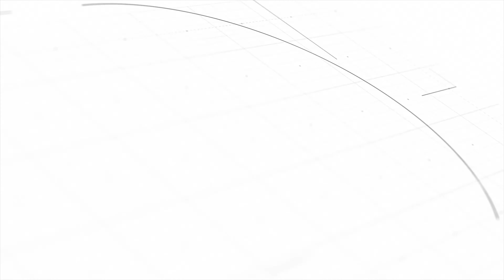Everything You Need to Know Before Moving to Lake Nona, Florida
Hello everyone! Today we are talking about Lake Nona. Lake Nona is arguably my favorite suburb in Central, FL. Today we are talking about everything you need to know before calling it home. A lot of friends, family and clients love the area due to its live/work/play design concept, it's continued growth and its proximity to everything. If you want to call Lake Nona or anywhere else in Central Florida your home I'd love to be your real estate recourse of choice.

Elijah Paige is a licensed real estate agent with LPT Realty LLC.